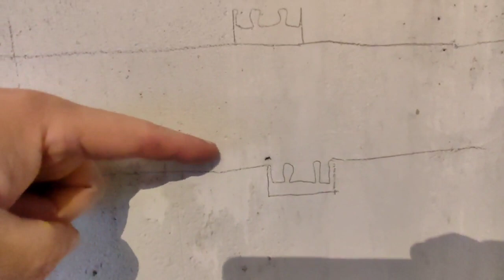жкскандинавия Эдварда Грига 16. Балконный блок с удобными раздвижными створками от Территория окон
- Установим через 14 дней с момента подписания договора с гарантией завода 5 лет. Обязательно сохраним фасад здания!
- Сейчас действительно заказывать выгодно. Распродажа на все комплектации! Замер в удобное время и день недели абсолютно бесплатный.
- Консультация по техническим моментам включена. Проверка окон от застройщика тепловизором в подарок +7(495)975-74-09